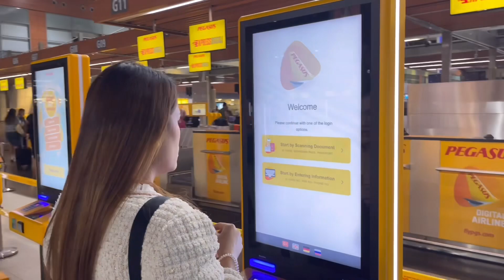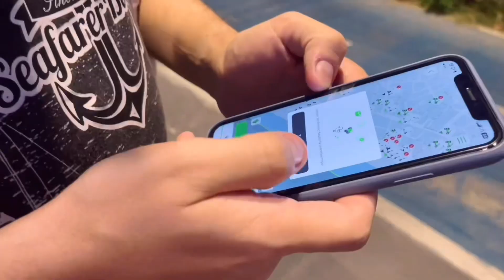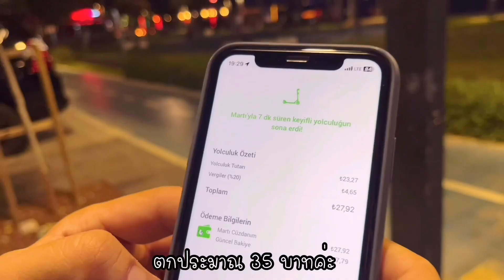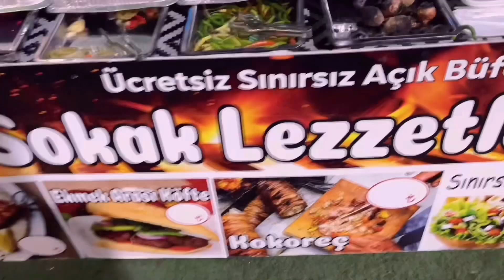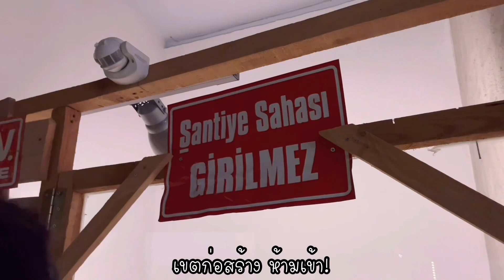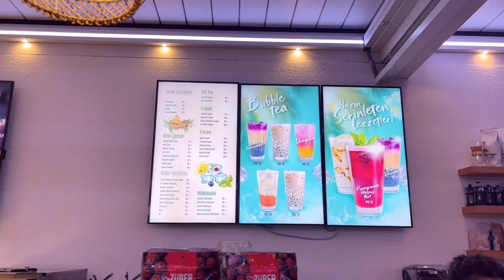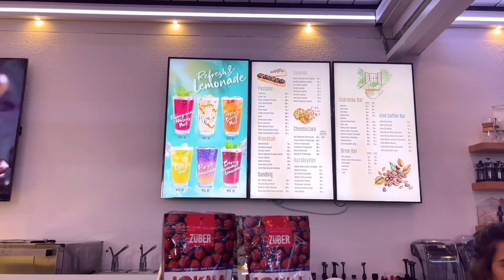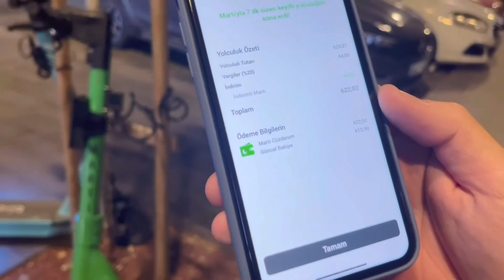Vlog | ทริปตามสามีไปทำงาน(เที่ยว) ที่เมืองอันทาเลีย ทะเลตุรกีสวยเด้อ!!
คลิปนี้เราพาทุกคนมาเที่ยวที่อันทาเลีย เมืองติดทะเลของตุรกีค่ะ
ทริปนี้อับดุลไปทำงานเป็นวันศุกร์ จึงชวนเราไปด้วย เพราะเสาร์ อาทิตย์จะได้เที่ยวกันต่อที่นี่ งานนี้คุ้มมากค่ะ 😂
ขอบคุณที่เข้ามารับชมวิดีโอของเรานะคะ